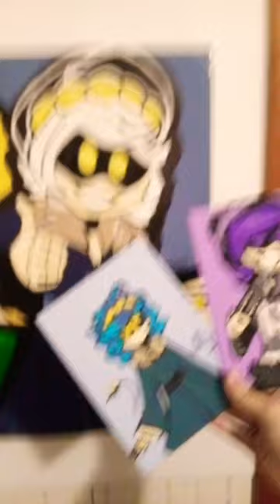Showing off all of my layered cartoon paintings so far!